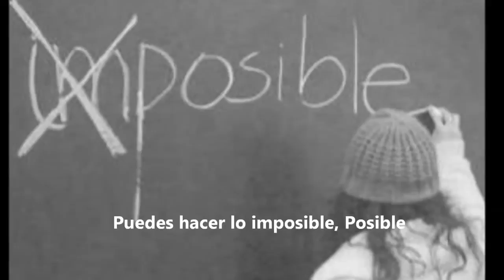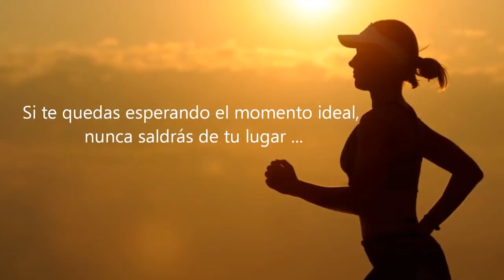El mejor video de motivación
Como integrarse al equipo de trabajo de Grupo Continental Empresarial Independiente de OMNILIFE.

Como empezar:

Por internet:
En inscribete en línea dando clic en quiero ser empresario Omnilife.

Buscar su país y llenar el contrato. Mis datos  se ponen donde dice datos del presentador, este código 3597788GSC
 Visitando un centro de distribución el mas cercano en su país y ciudad
Localiza el centro de distribución mas cercano y su estado en su país por ejemplo en:

Para integrarte a la empresa tienes que adquirir una membrasia que vale 500 pesos mexicanos o el equivalente de tu moneda en tu país,Al ingresar al centro de distribución mas cercano a su ciudad, usted paga su membresía, le entregaran un kit, que contiene varios regalos muy importantes, ycontiene un CONTRATO DE DISTRIBUCIÓN, que usted deberá llenar con sus datos personales, y los siguientes datos:
 Nombre: Cosme Antonio Garcia Solis.   Código: 3597788GSC

El costo de su membresía varía dependiendo su país

QUIERE RECIBIR MAS INFORMACIÓN DIRECTAMENTE, DESDE NUESTRAS OFICINAS PARA INTEGRARTE A NUESTRO EQUIPO DE TRABAJO.

Puede saber si hay alguna  opción para usted en su ciudad o país por ejemplo para:

Ciudad de México (DF), Estado de México

Para los estados de la República Mexicana.
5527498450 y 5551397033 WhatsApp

Para Estados Unidos de Norte América (USA), y Australia
Puedes comunicarte al : 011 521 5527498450 y 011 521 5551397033 WhatsApp

Para países de Centro América, Sudamérica, Union Europea ( España)

Preguntar por Sr. Cosme Antonio Garcia Solis
Distribuidor Mercantil Independiente